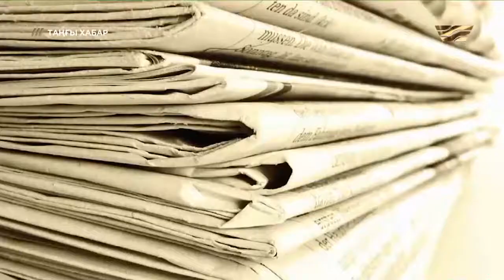Тұрмыстық қалдықтарды қалай кәдеге жаратуға болады?